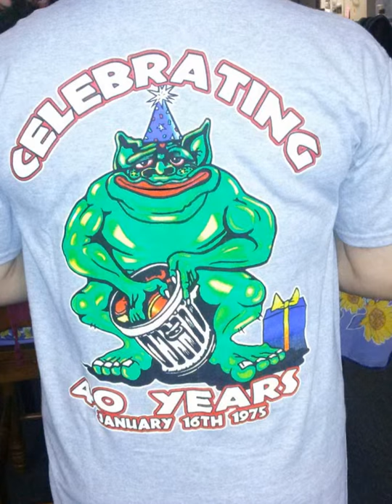Garbage Burrito Monster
Rosa Maria's famous garbage Burrito comes to life on the back of a Tee Shirt.